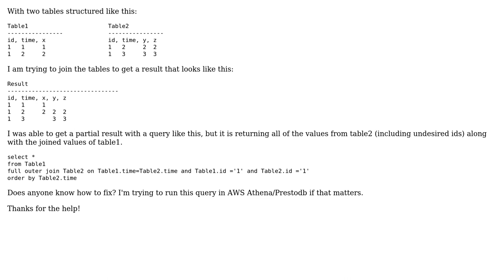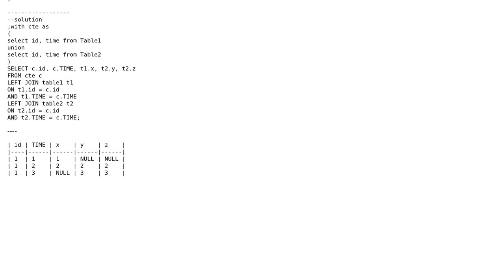Databases: SQL query - Do I need a full join to produce this combined result?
With thanks & praise to God, and with thanks to the many people who have made this project possible! | Content (except music & images) licensed under CC BY-SA | Music | Images & others | With thanks to user Scott Hodgin - Retired user Jordan and the Stack Exchange Network Trademarks are property of their respective owners. You are responsible for your own actions.